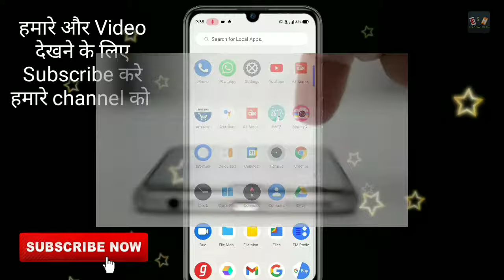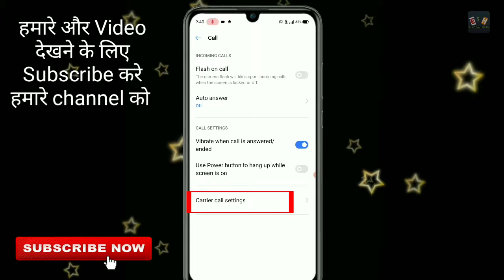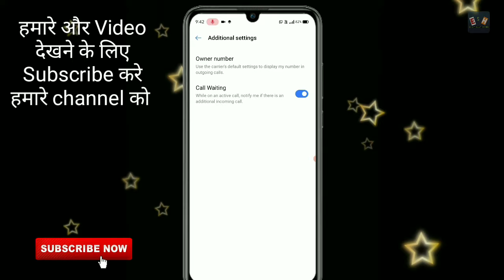Realme Mobile मे Call Wetting केसे On करे | realme mobile call waiting setting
Welcome to the Every solution Hindi

Hello friends, I told you in today's video.  How can you turn on call waiting on your real me mobile?

1. call waiting
2. realme c3 call waiting setting
3. call wetting setting kaise chalu karen realme mobile me
4. realme c15 call setting
5. realme c1 call settings
6. realme c12 mobile me call waiting show kaise kare
7. oppo mobile me call wetting kaise lagaye
8. realme xt me call waiting setting
9. realme 3i me call waiting setting
10. realme ke mobile mein call waiting Kaise on Karen
11. realme ke mobile mobile mein dusre ki 12. call ki call ka pata nahin chal raha
13.call waiting setting